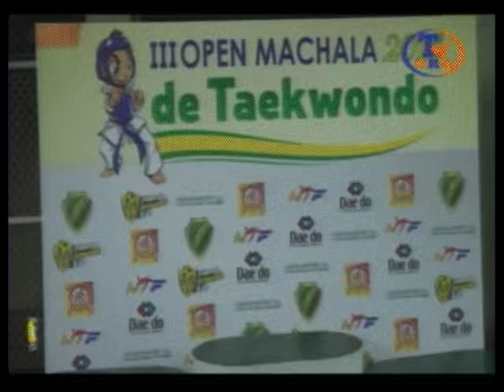Fuerza Deportiva - 29 de Junio del 2016